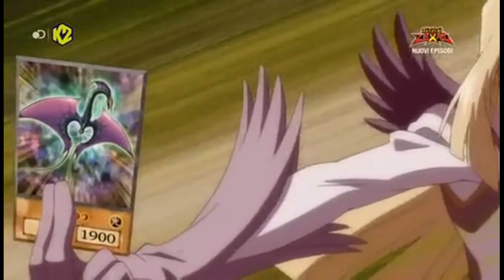Yu-Gi-Oh Zexal ITA - Evocazione Xyz: Drago furtivo galattico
Yu-Gi-Oh Zexal 2 Satgione 3 Episodio 65
Evocazione Xyz: Drago furtivo galattico